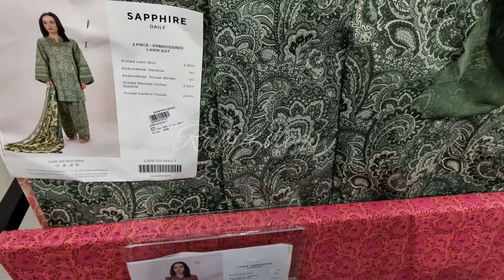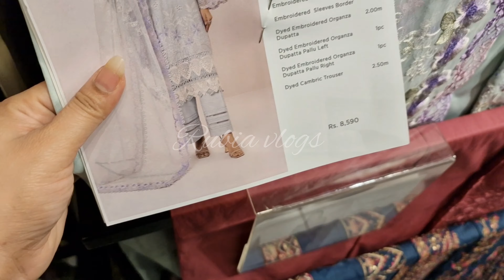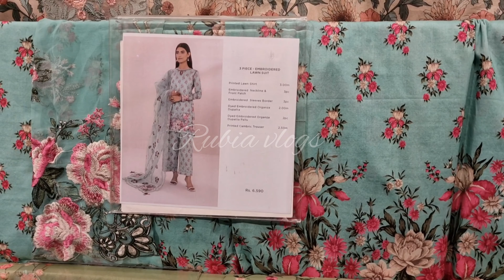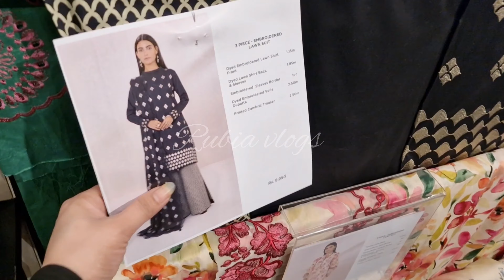Sapphire Sale 70% upto on summer collection || sapphire sale pret & unstich lawn collection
Sapphire Sale new Eid Collection 2024||sapphire unstich summer dress on sale
dressSapphire New Summer collection 2024||Sapphire unstich lawn day to day collection
Sapphire New Summer Collection  2024|| Sapphire unstich cambric Collection Sapphire New Summer collection 2024||sapphire unstich luxury dress
sapphire new fancy collection
sapphire unstich Cambric dress